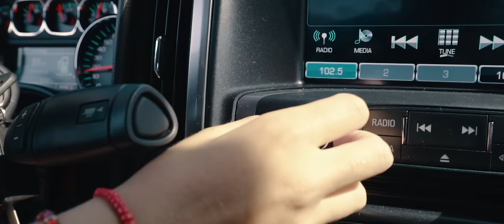Devin Burris - Boom Boom (Official Video)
Devin Burris - Boom Boom - Official Music Video
From the album Mud Digger 8, available now.